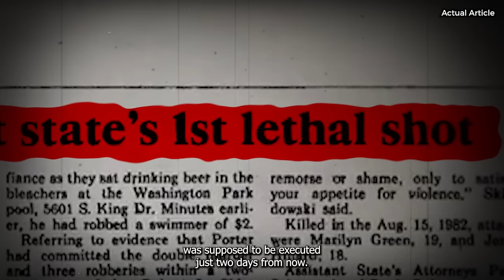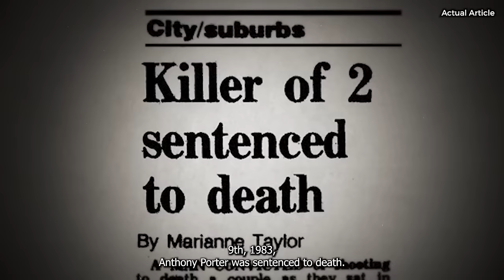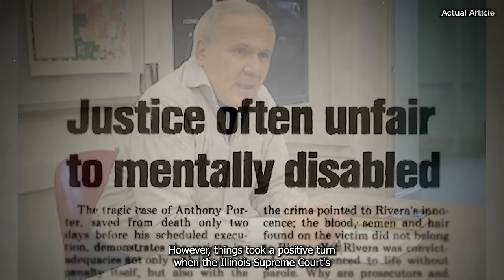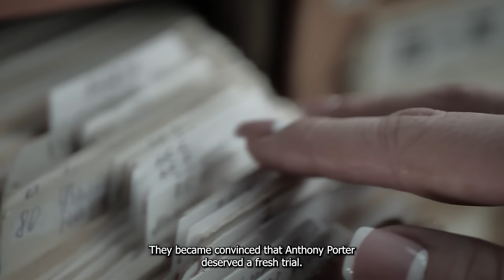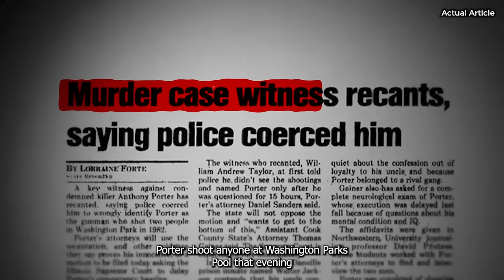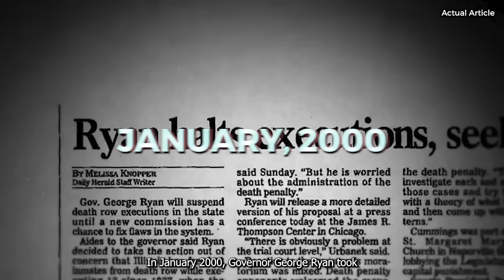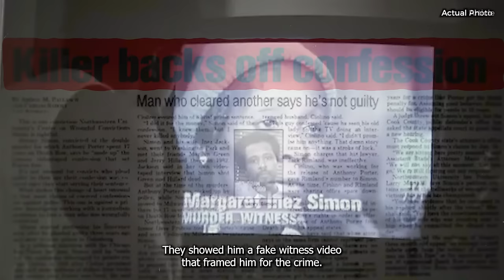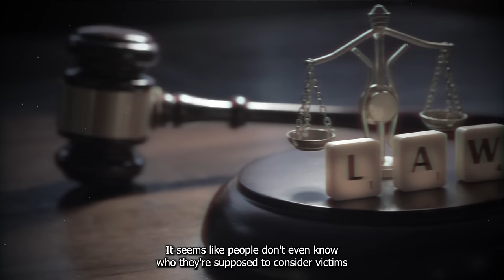Case With The Most INSANE Twist You’ve Ever Heard | True Crime Documentary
Welcome back to M7 Crime Storytime.  At 1 am on August 15th, 1982, gunshots rang out in the Washington Park area. Someone had murdered 19-year-old Marilyn Green and 18-year-old Jerry Hillard. There were many witnesses, yet no one could agree on who actually pulled the trigger. However, one name kept coming up. Police detained the alleged perpetrator and closed the investigation after his conviction. However, decades later, a new suspect surfaced and yanked the decades-old case back to the desk from the shelf. The investigation into both suspects dragged on, but the real culprit was still a mystery. So, what is the story? Why did someone want to kill Jerry and Marilyn? Watch the video to hear more about this twisted case.

TIMECODES:
0:00 Intro
01:00 The Crime
02:37 Investigation
03:33 Anthony Porter
04:11 Witnesses
05:57 Trial
07:40 The Verdict
08:09 Death Row
09:55 Hopes
11:10 Lecture
14:33 Walter's Story
17:46 Much Awaited Twist
21:00 Story's Not Over
24:38 Aftermath